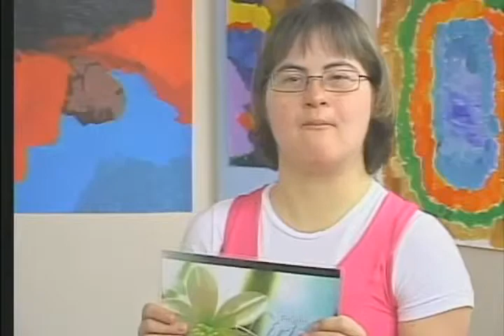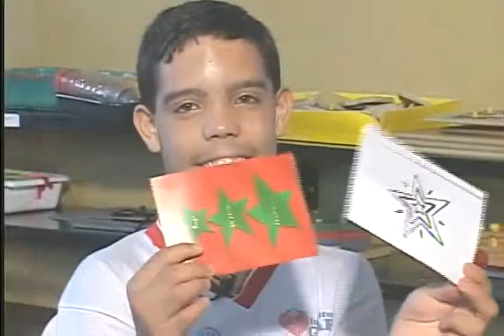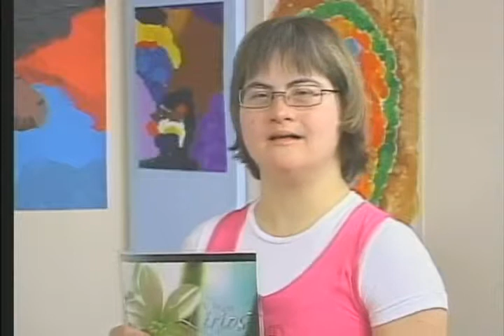PL023A Vídeo Dailymotion